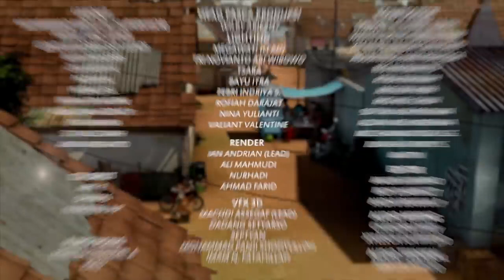Jarwo Gak Nurut Sama Baba Chang, Begini Akibatnya - Adit & Sopo Jarwo